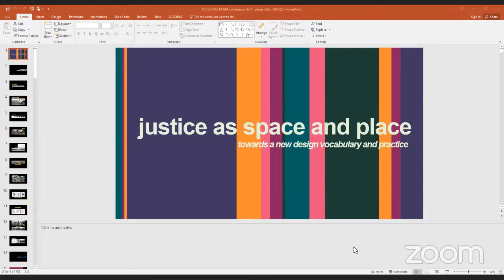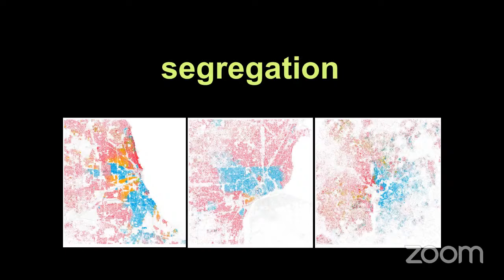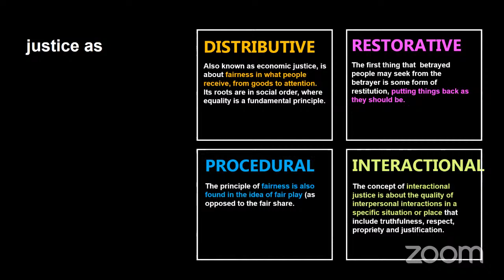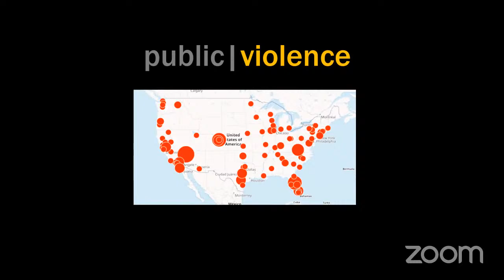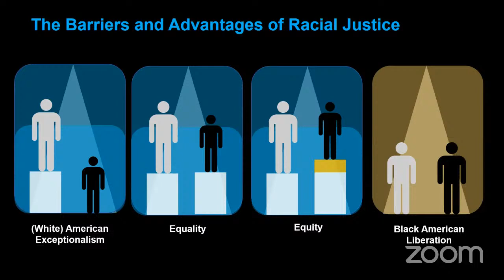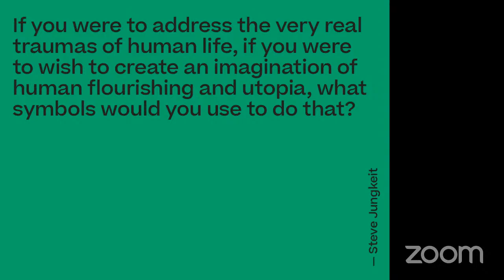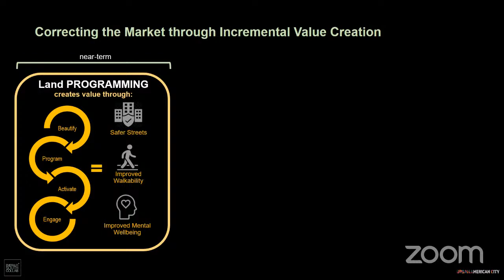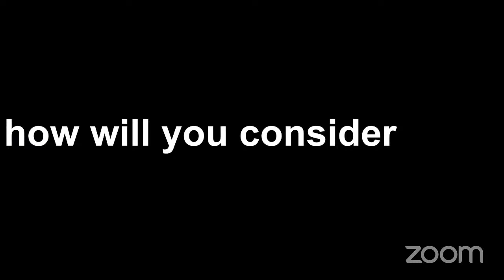ARCC-EAAE 2022 Keynote TONI GRIFFIN